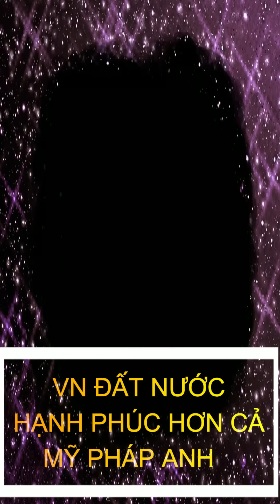🎯Mài mỏ khẩu nghiệp 32.